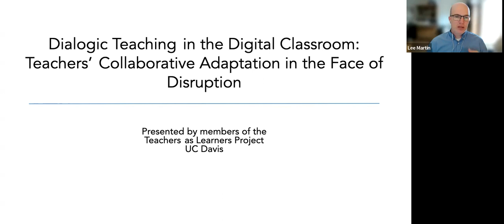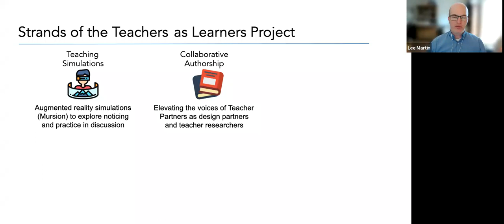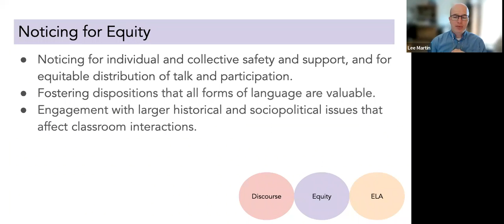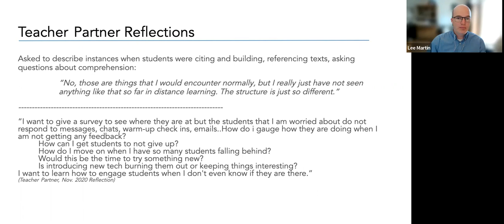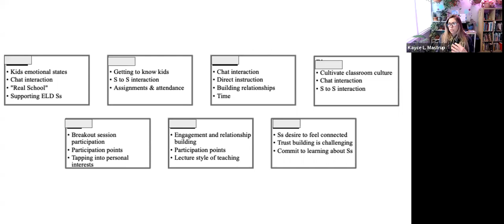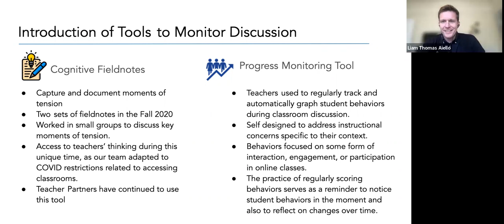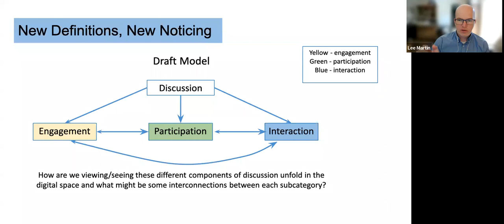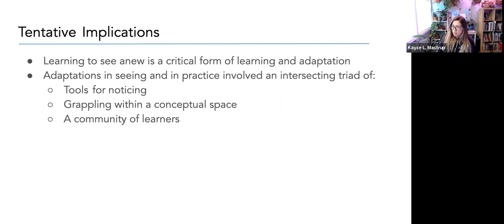Dialogic Teaching in the Digital Classroom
On March 7, 2022, the UC Davis School of Education/Graduate Group in Education Research Seminar Series featured Associate Professor Lee Martin and postdoctoral researcher Kayce Mastrup presenting "Dialogic Teaching in the Digital Classroom: Teachers' Collaborative Adaptation in the Face of Disruption."